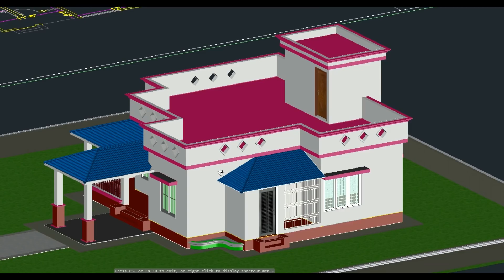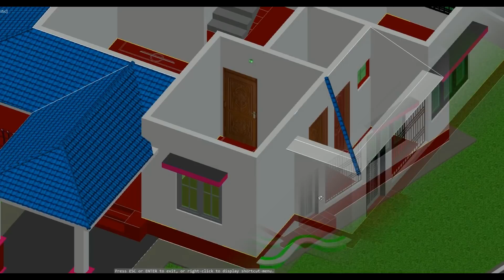1050 square feet house design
১০৫০ স্কয়ার বাড়িটি নির্মাণ করতে ১৩ লাখ টাকার প্রয়োজন হবে,
ডিজাটিতে পাচ্ছেন ২বেডরুম ২টয়লেট, কিচেন রুম, ডাইনিং স্পেস, লিভিং, এবং লন্ড্রি,
মোট ৪শতাংশ জমি প্রয়োজন হবে।